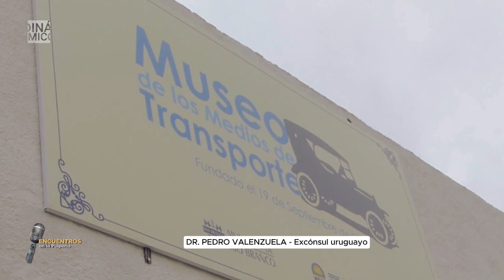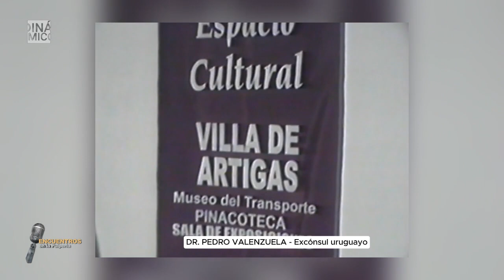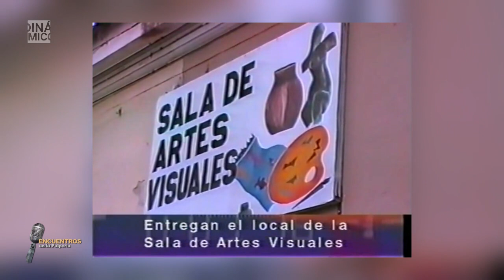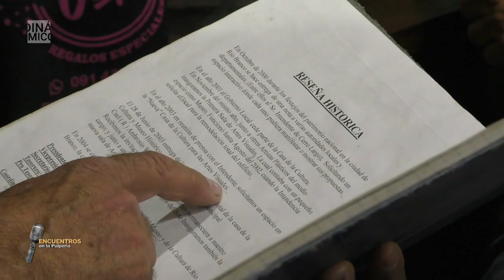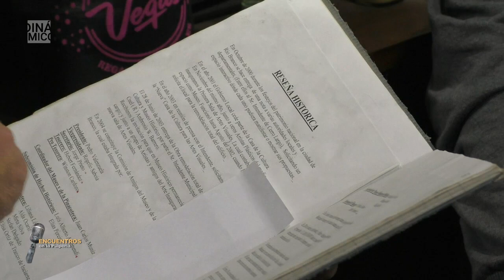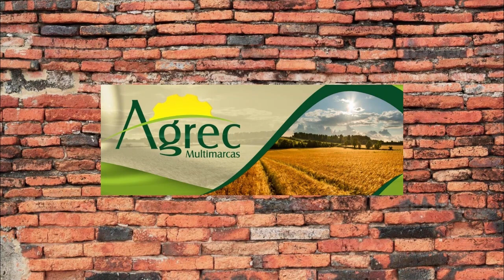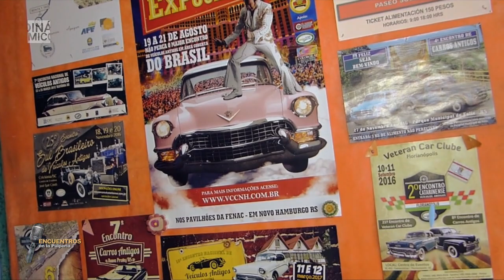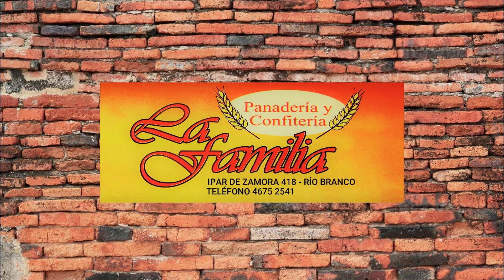ENCUENTROS EN LA PULPERIA PASIÓN POR EL ARTE PEDRO VALENZUELA 9 10 2024